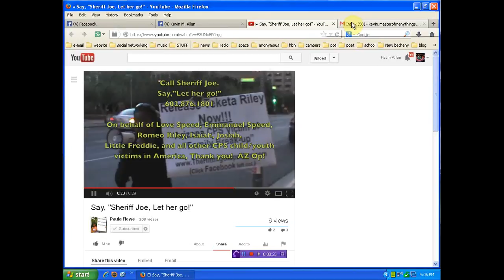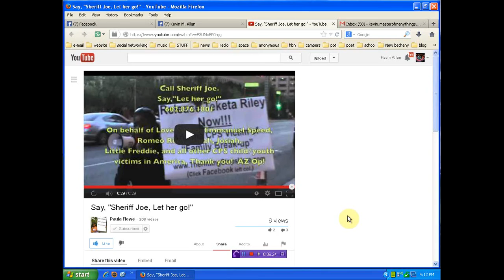Tell Sheriff Joe to let her go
Just Informed by Paula Flowe that Teketa Williams was released!!! will leave video for info purposes